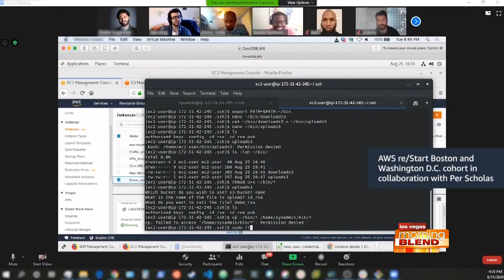‘The Great Reshuffle’ In The Workplace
Amazon will offer free cloud computing skills training as part of commitment to train 29 million people by 2025